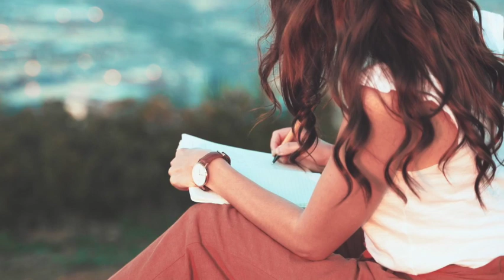Manifestieren für Profis 😉 unbedingt anhören 👌